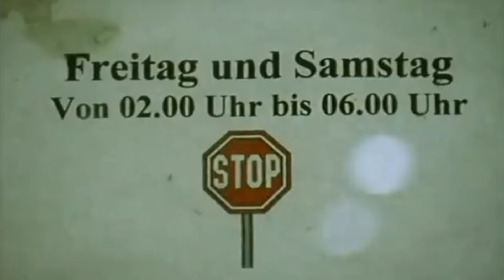Besoffene bekommen kein Bier mehr! DRAMA!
Ausschnitt aus Doku 'Nachttanke' von Samir Nasr 1998.
Die Doku zeigt interessante menschliche Geschehnisse an einer Tankstelle in Ludwigshafen im Sommer während der Fußball-WM 1998.

Hier zu sehen: zwei Alkis bekommen kein Bier mehr, Schild falsch gelesen und nun können sie es nicht fassen und sind von der Welt enttäuscht :D

Wie dramaturgisch die beiden ihre Zeilen vortragen entbehrt jeglicher Vorstellungskraft. Grandios!